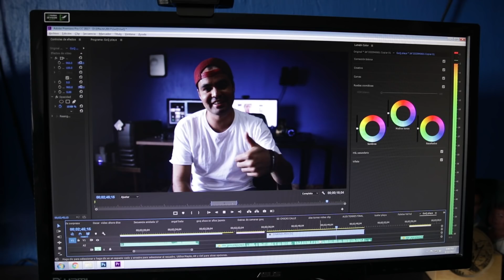COREOGRAFíA EN LA PLAYA ♚GoQ♚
Musica latina, coreografia moderna en la playa con nuestros amigos de GoQ,

Les compartimos una coreografía  de baile que hicieron nuestros amigos de GoQ, donde muestran pasos de baile  y coreografías moderna.

Estos pasos de baile pueden ser utilizados para algun baile sorpresa en xv años

Este video se realizó en  Nuevo Vallarta

Mix creado por GoQ,  reggaeton etc

¿Cómo te pondrías? Si los chambelanes, te hicieran un baile sorpresa en tus xv años.
How would you wear? If the Chamberlains, you did a dance surprise in your xv years.
No te quedes sin un buen video y foto de tu evento. Aparta tu fecha, quedan pocas.

Equipo utilizado:
Canon 6D
24 mm canon

glidecam devin grahama series

We shared a dance choreography by our friends from GoQ, where they show modern dancing steps and choreography.
These dance steps can be used for some surprise dance in fifteen years
- I like it if you like the video
This video was made in the Beach Nuevo Vallarta
Mix created by Studio GoQ, reggaeton
How would you wear it? If the chamberlains, they made you a surprise dance in your fifteenth years